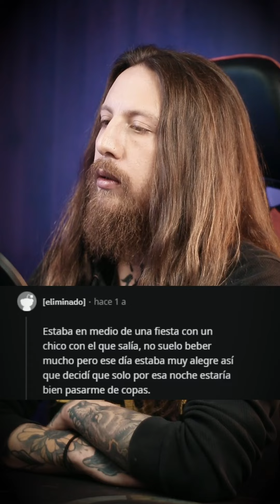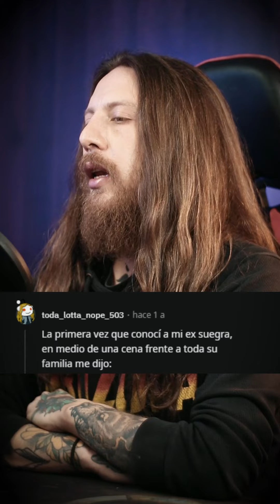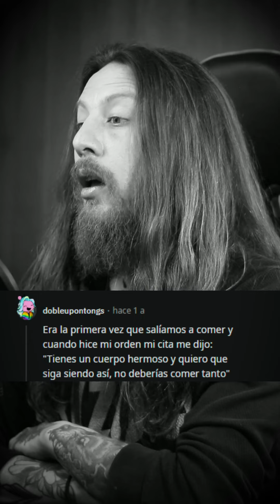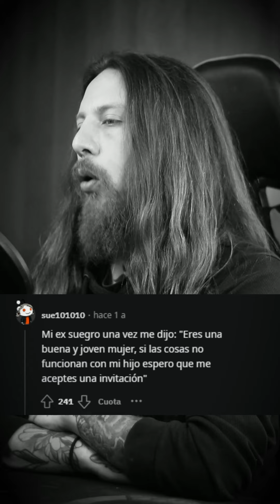Mujeres, Cual Es El Peor "Cumplido" Que Les Ha Hecho Un Hombre?